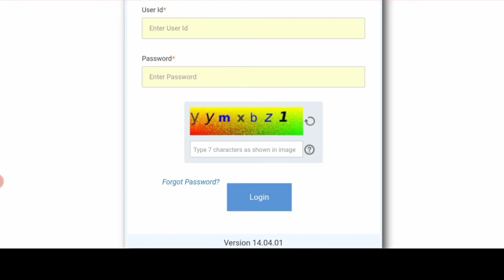download up bed admit card 2022, Up Bed Admit, कैसे डाउनलोड करें यूपी बीएड एंट्रेंस एडमिट कार्ड 2022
🖕ऊपर लिंक दिया गया इस पर क्लिक करेंगे और आपका एडमिट कार्ड्ड डाउनलोड यहां से हो जाएगा